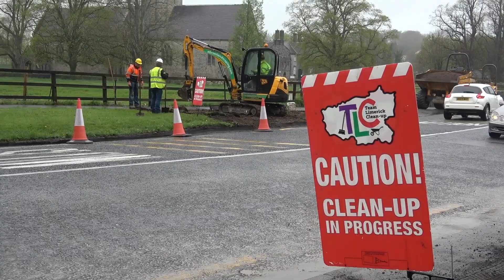TLC3 Team Limerick Clean Up Adare 2017